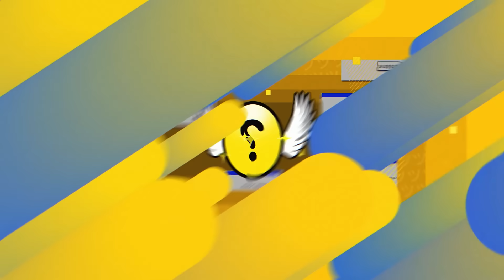パートナーチームに入ってたおかげで、ジャンプを失敗してもやり直し出来ました！【APEX/RIDDLE ORDER/ゆきお/saku/うみちゃんらぶち】